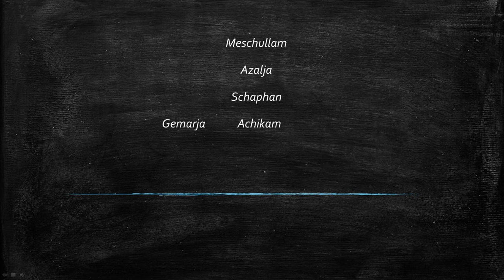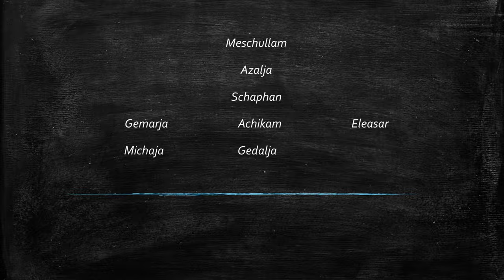Ich und mein Haus wollen dem Herrn Dienen.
Serie: Predigten